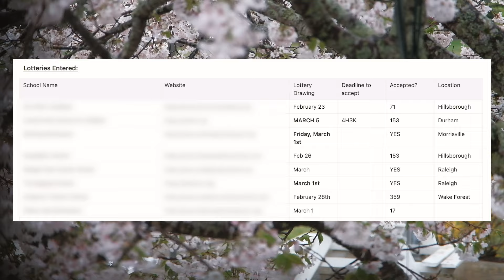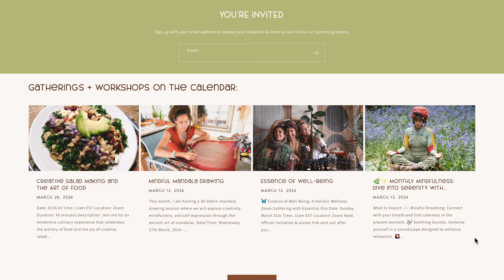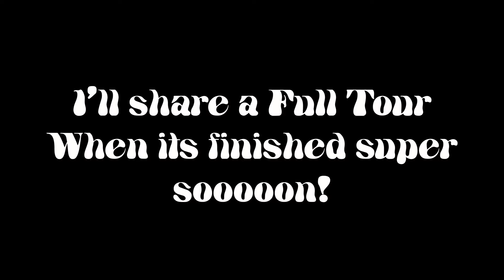Life’s been pretty busy // Its been a struggle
~ A bientôt ~